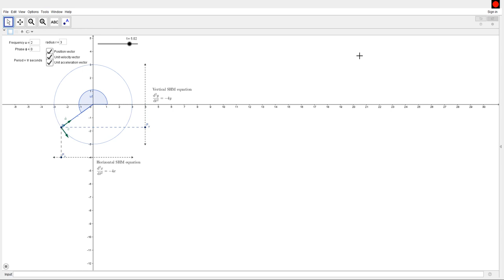SHM and Periodic motion in a circle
Showing SHM and Periodic motion in a circle